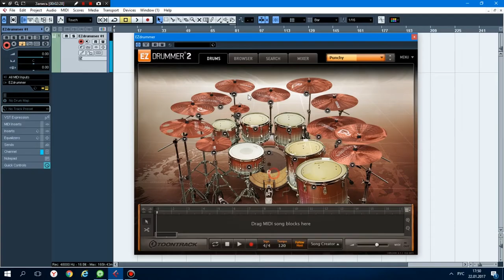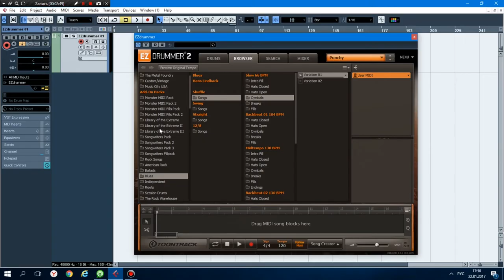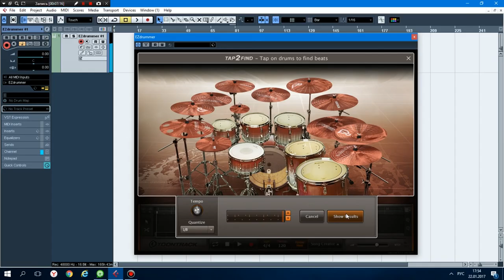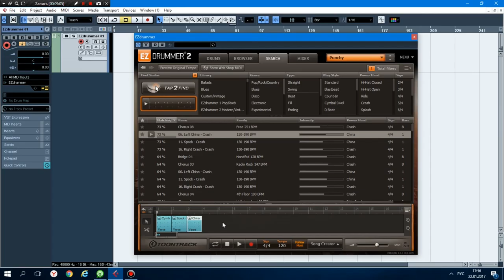EZ Drummer 2 - поиск грувов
В EZ Drummer 2 поиск грувов поможет вам ускорить процесс написания партии ударной установки. В этом уроке вы узнаете как найти подходящий грув под вашу композицию